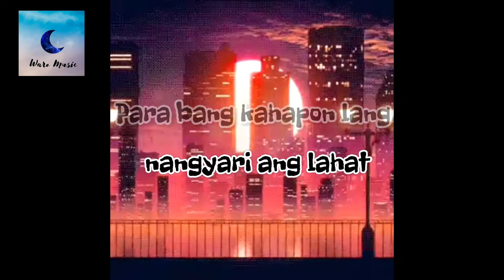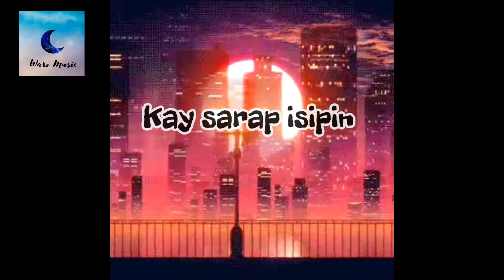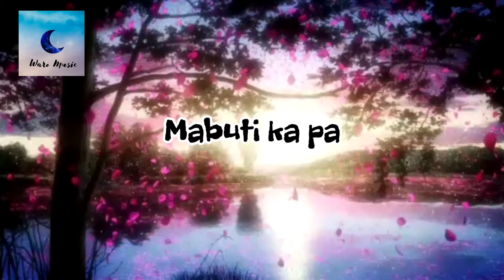waro - hindi pa tapos magmahal (DEMO VERSION)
ikaw na mahal pa rin sya kahit meron ng iba😔